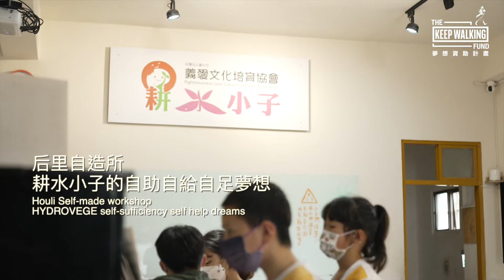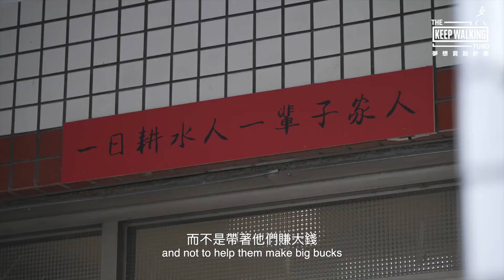第18屆夢想資助計畫Keep Walking-黃仁祈Huang, Jen chi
【后里自造所：耕水小子的自助自給自足夢想】
每個孩子都有被愛、溫飽、學習、追夢的權利，耕水小子帶領孩子們打開生命的廣度

每所小學都有10%最弱勢的孩子，這些孩子大多來自充滿問題的家庭、沒有父母至親的關注，甚至在社區、學校亦是如此。正是因為看到弱勢孩子們的需要，黃仁祈在台中后里投入公益活動，陪伴30位弱勢孩子12年，從小一到高三，給予愛與陪伴：帶領他們學習生活技能、喚醒孩子的自信心、提升自我效能，一步步建立自信，讓孩子們找到自己的人生目標。